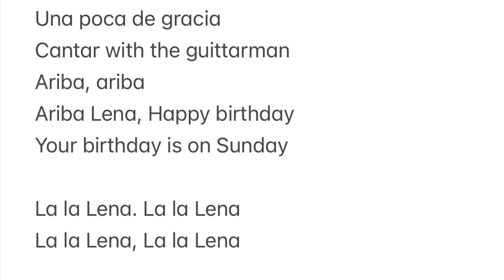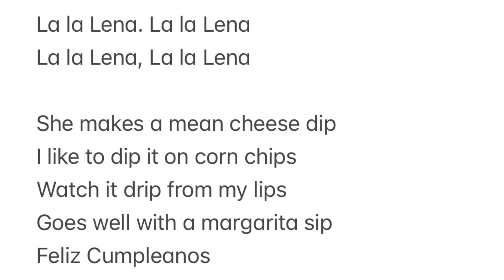La la la Lena